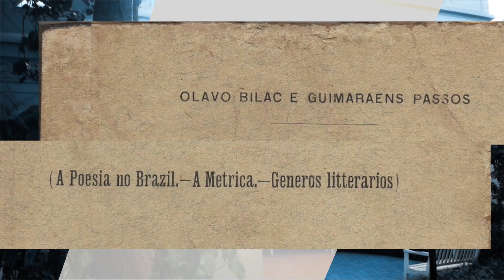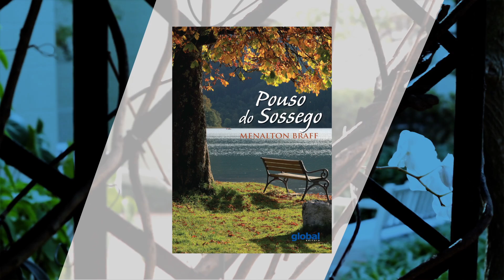Menalton Braff: menino leitor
"Tem quem ache que é mentira", diz o escritor Menalton Braff, sobre quando revela que aprendeu a ler aos cinco anos de idade, sozinho, apenas observando as aulas do pai para a irmã mais velha. Com essa mesma idade, leu O Guarani, de José de Alencar. Aos dez, já lia Machado de Assis. Tinha como não ser escritor?